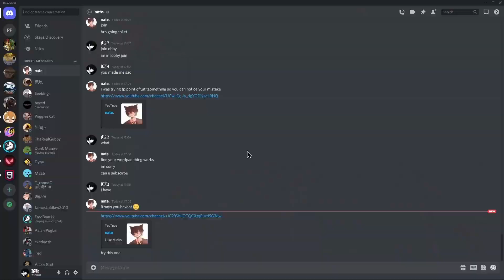VALORANT Montage #1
This is my first video, I hope you enjoyed.